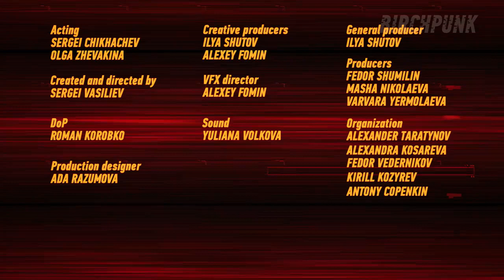Hoвoгoдний выпycк из Кибep-дepeвни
Участвуй в бесплатном розыгрыше призов Мой телеграмм канал с красивыми девушками